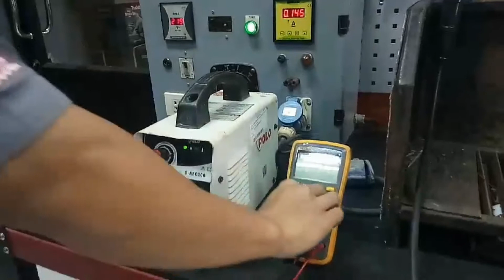แนะนำการเปลี่ยน Relay Polo SARC200 โดยเกรียงไทยวัฒนากรุ๊ป (KTW Group)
ดูรายละเอียดเพิ่มเติมได้ที